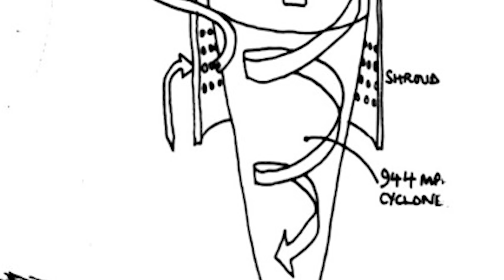A Dyson EV | Fact or Fiction?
I’m fascinated by the prospect of a Dyson EV Car. Could this be the start of the real EV revolution where we see the true potential of battery powered cars being unlocked from their ICE shackles?

MY KIT:
Rode Lapel Mic
Tascam DR-05
DJI Mavic Air
Canon 70d